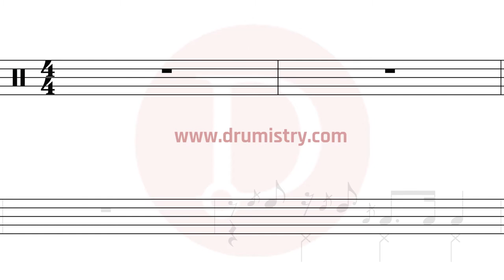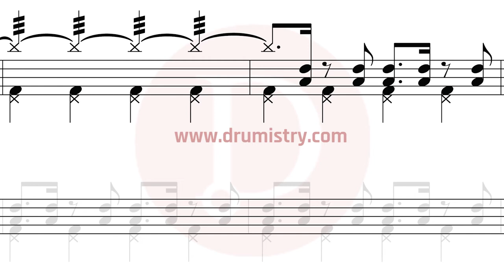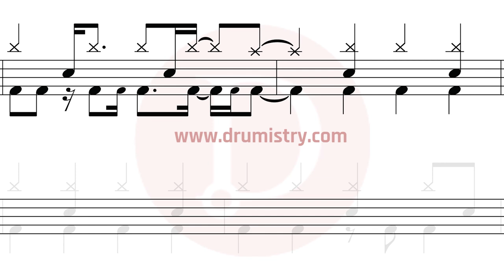Planetshakers - Turn It Up Drum Score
Mobile Phone friendly drum sheet music.

How to play Planetshakers?
How to play Turn It Up?